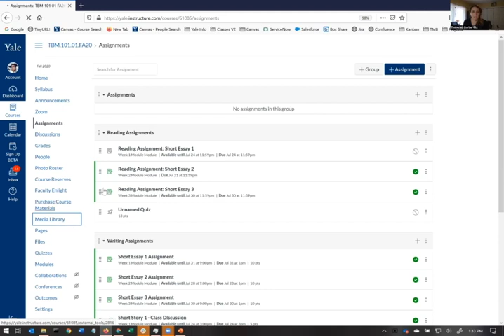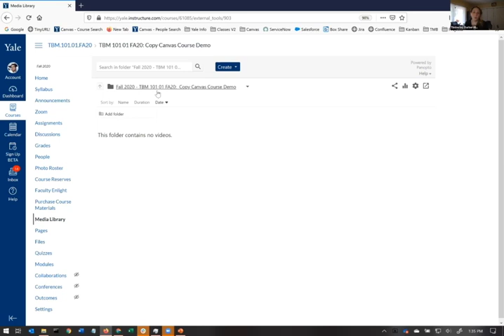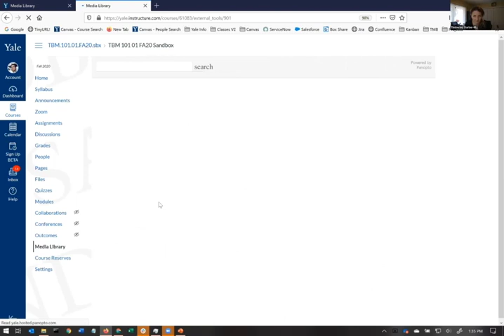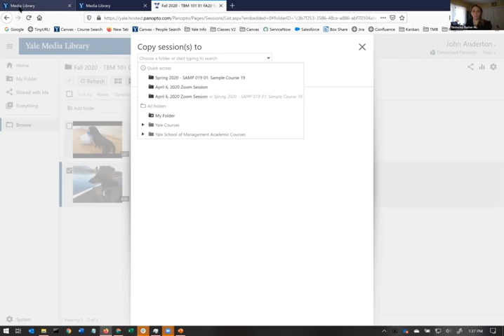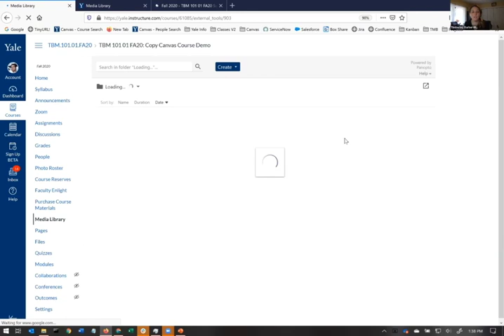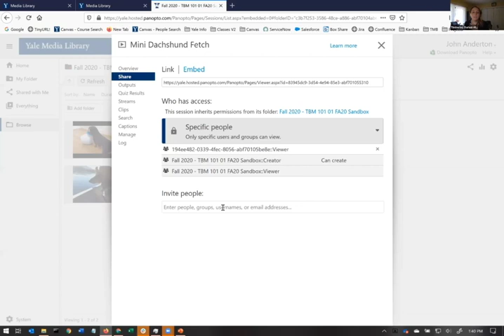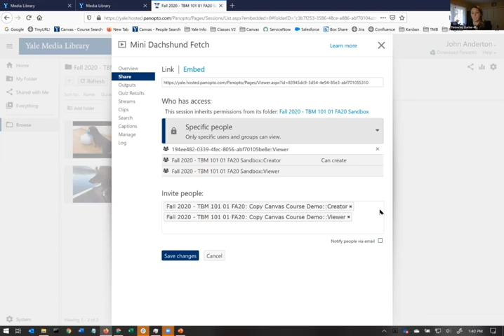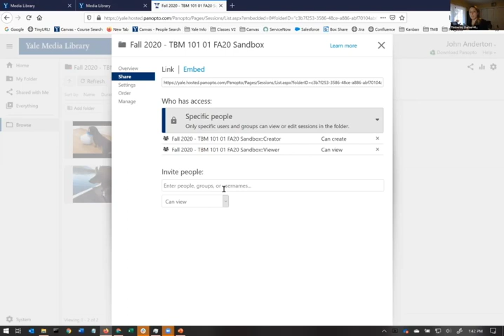Moving your Canvas Sandbox Media Library to your Official Fall 2020 Course